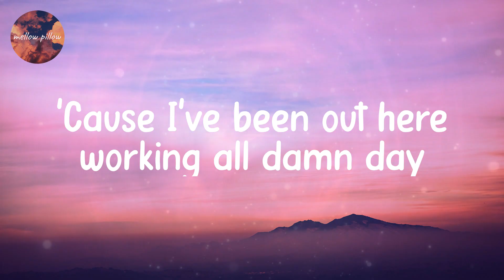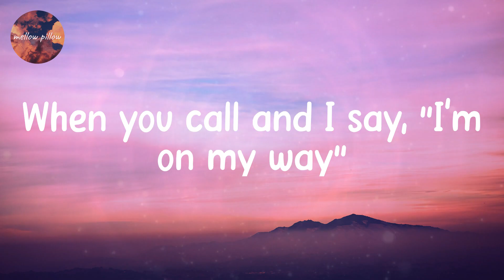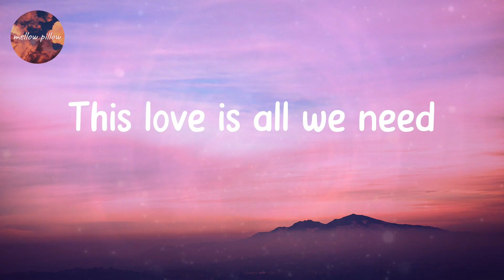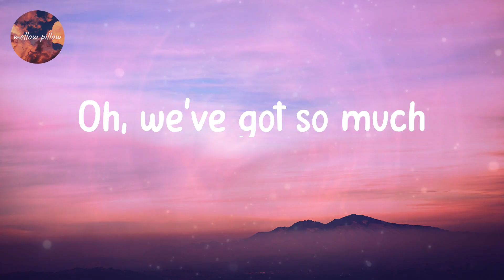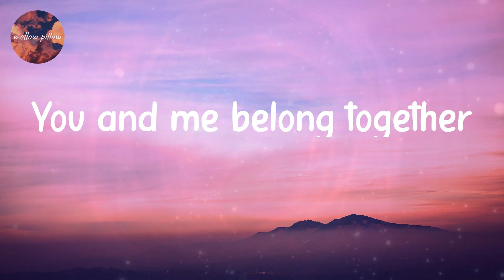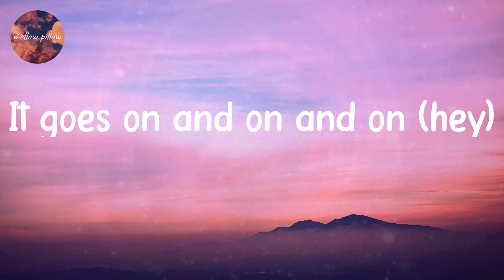Mark Ambor - Belong Together (Lyrics)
Lyrics Mark Ambor - Belong Together

Lyrics:
I know sleep is friends with death
But maybe I should get some rest
'Cause I've been out here working all damn day
Blueberries and butterflies
The pretty things that greet my eyes
When you call and I say, "I'm on my way"
(One, two)
You and me belong together
Like cold iced tea and warmer weather
Where we lay out late underneath the pines
And we still have fun when the sun won't shine
You and me belong together all the time
(Mm-mm-mm)
(Oh, whoa, oh)
Spilling wine and homemade drinks
We throw a cheers, the worries sink
Damn it, it's so good to be alive
We know that we don't got much
But, then again, it's just enough
To always find a way for a good time
This love is all we need
Oh, we've got so much
You and me, oh
It goes on and on and on (hey)
It goes on and on and on
It goes on and on and on (woo)